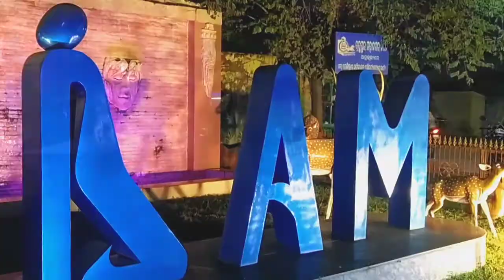Siba Parbati 🙏 Danda Nacha || Odisha Folk Dance || Ganjam Culture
Hi,

In This Video, you will get to see the unique, famous and the amazing - Danda Nacha Folk Dance Event (Siba Parbati) of Berhampur Ganjam Odisha.

इस वीडियो में, आपको बरहामपुर गंजम ओडिशा का अनोखा, प्रसिद्ध और अद्भुत - दडं नाच लोक नृत्य  कार्यक्रम (शिव पार्वती) देखने को मिलेगा।

ଏହି ଭିଡିଓରେ, ଆପଣ ବ୍ରହ୍ମପୁର ଗଞ୍ଜାମ ଓଡିଶାର ଅଦ୍ୱିତୀୟ, ପ୍ରସିଦ୍ଧ ଏବଂ ଆଶ୍ଚର୍ଯ୍ୟଜନକ - ଦଣ୍ଡ ନାଚ ଲୋକ ନୃତ୍ୟ ଇଭେଣ୍ଟ (ଶିବ ପାର୍ବତୀଙ୍କ ନାଚ) ଦେଖିବାକୁ ପାଇବେ |

Video Credit :- Haridakhandi Danda Nacha Party, Berhampur Ganjam Odisha 🙌